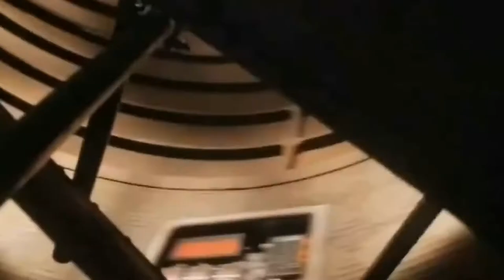Daylight-Movie Review 1996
Hey guys am back with another retro review from 1996 and this time i am talking about daylight, the disaster flick directed by Rob Cohen starring Sylvester Stallone, Amy Brennerman, Viggo Mortensen and Stan Shaw.

Daylight tells the story or a group of passengers who are trapped in a tunnel after an explosion and it is up to a former emergency rescue services person Kit Latura (Sylvester Stallone) to help rescue the passengers before their oxygen supply runs out and get them to Daylight.

Daylight is a homage to the 1970's disaster films and is an adrenaline fuelled action film, loaded with great performances, great action and visual effects.

Daylight is an entertaining film after 25 years. still an underrated film but  worthy watch.